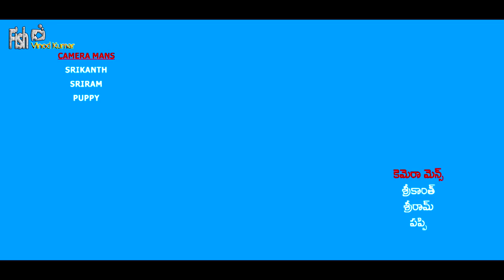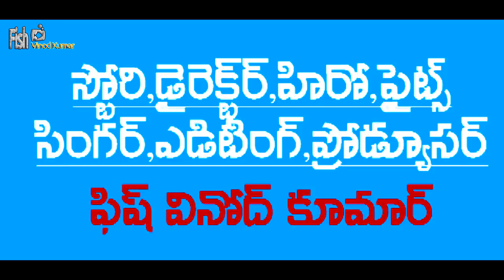Gwaar Gwaanni // Banjara Web Series // Episode-1 // Fish Vinod Kumar And Navya // Banjara Comedy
GwaarGwaanniBanjaraWebSeriesEpisode-1

Heroin :   Navya
Actors :   Rajesh Banjara Ravindar,Prudhvi,Rajini,Kamli ,Manisha,Dhadhi
Camara :  Sriram Srikanth Pappy
Song Music  : Charan (Khammam)

Lyrics :  Banoth Devendar Naik (Nereda)
Singer:  Roja Bai

Story
Director
Hero
Singer
Fights
Editing
Producer :        All In One FISH VINOD KUMAR

Please Support Please Share🙏🙏🙏🙏🙏🙏🙏🙏

Jai Banjara Jai Sevalal🙏🙏🙏🙏🙏🙏🙏🙏🙏🙏

Fish Vinod Kumar You Tube Channel